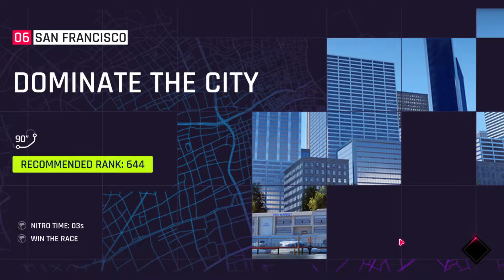Asphalt 9 Legends Gameplay 2021 : Level 2 Part 6